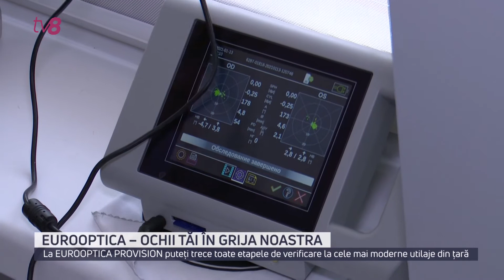Eurooptica – ochii tai in grija noastra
În zilele noastre, vederea poate fi verificată în orice centru optic sau farmacie, însă pentru a identifica calitativ patologiile și pentru a evalua starea întregului aparat vizual e nevoie de o abordare mai complexă, pe care o puteți găsi la Eurooptica Provision. Aici, specialiștii înalt calificați și cu experiență de peste 30 de ani, vă vor ajuta să treceți toate testele și aparatele necesare pentru a alege metoda de corecție convenabilă pentru fiecare.